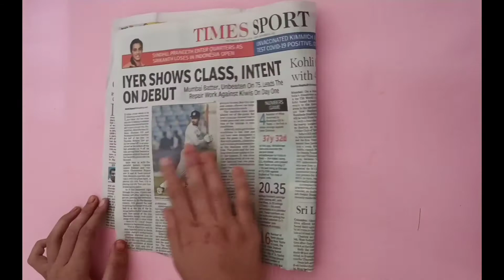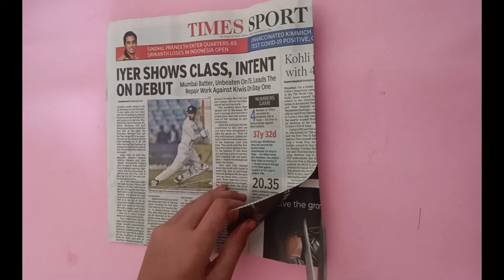Christmas decoration idea / DIY candy / ❤️